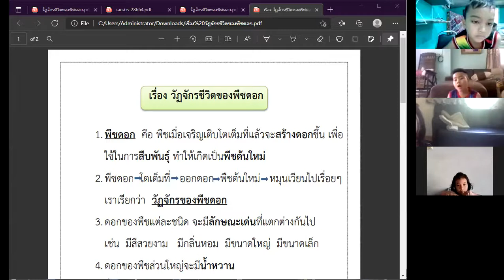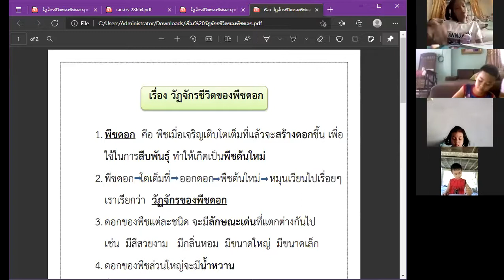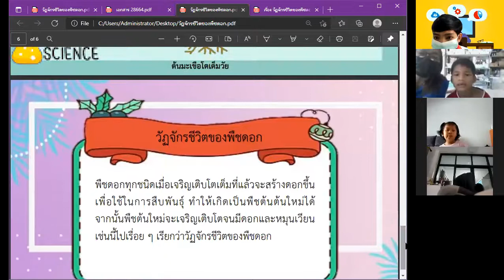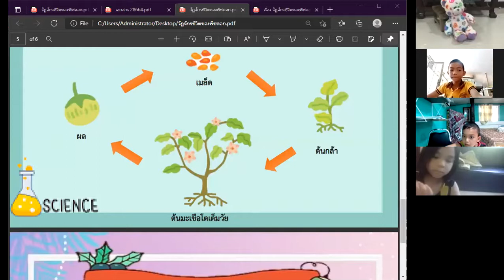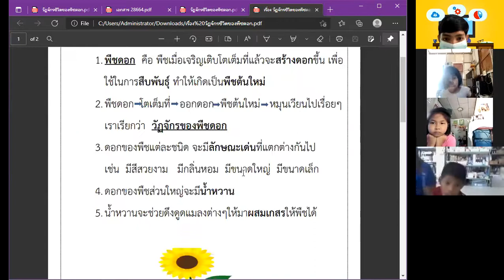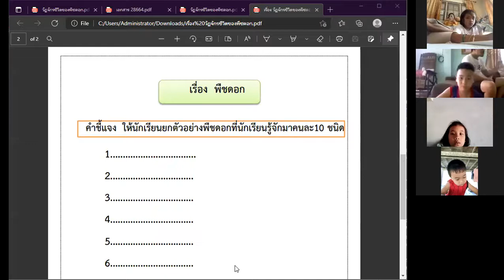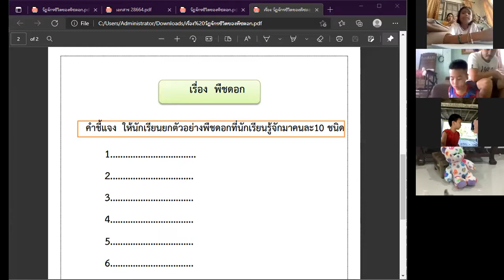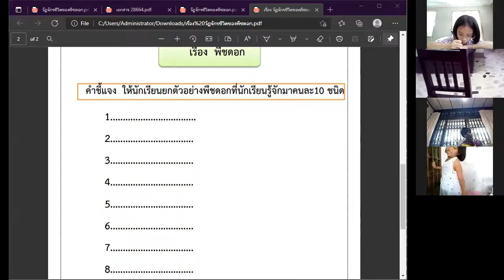วิทยาศาสตร์28มิย135